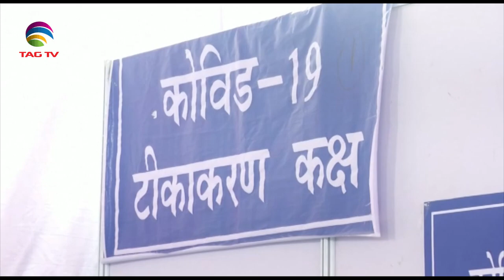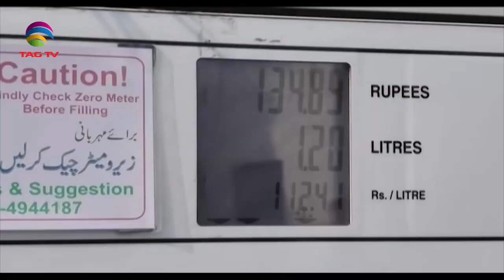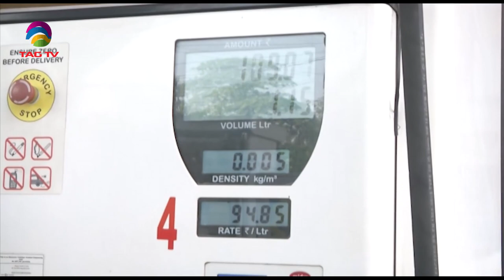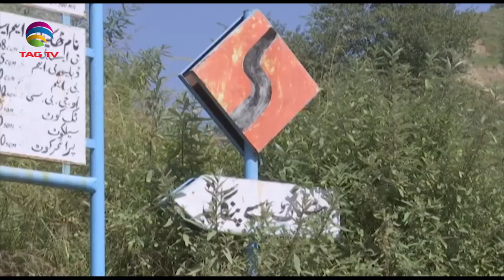South Asia Focus February 20, 2021 - South Asian Weekly News Show